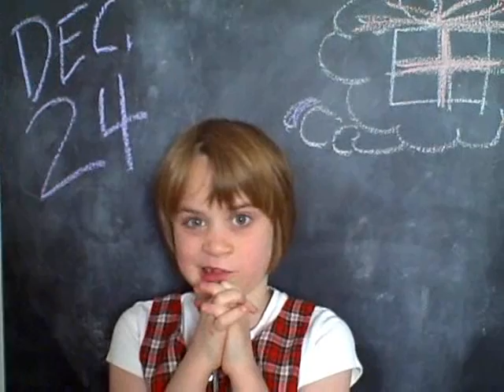A Pony for Christmas Trailer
It looks like we will finish our third annual Christmas movie.